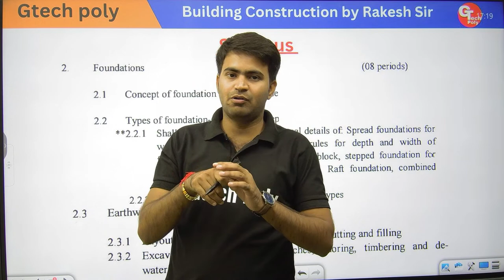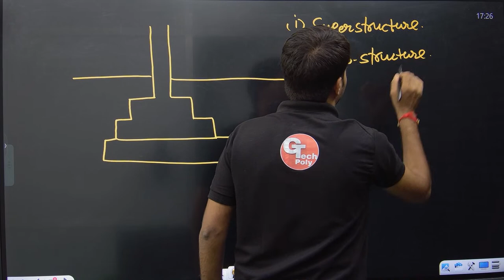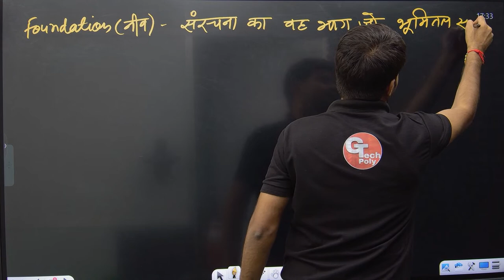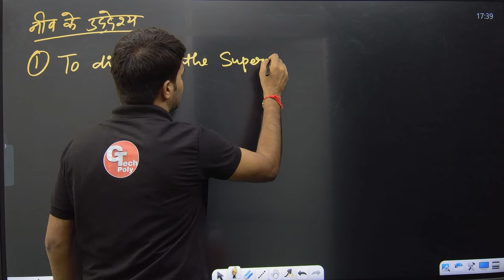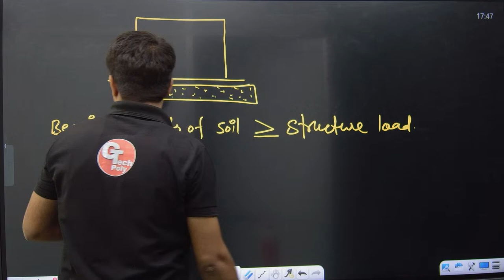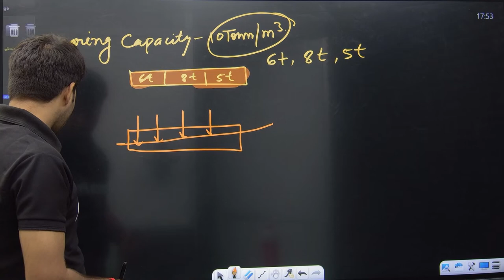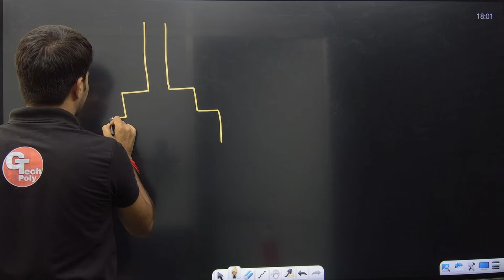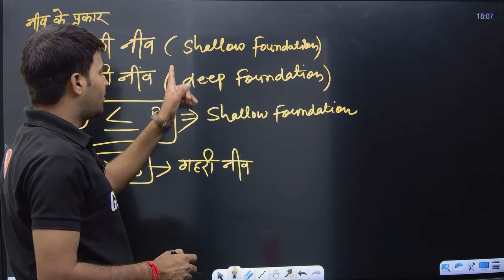Building Construction | Lecture-7 | Chapter-2 Foundation (Part-1) | Polytechnic by Rakesh Sir